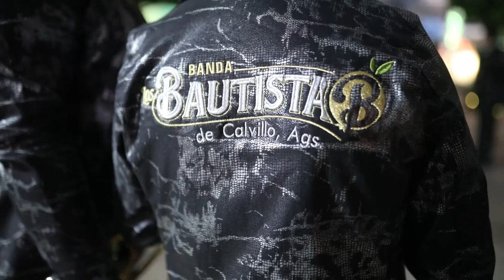Con todos menos conmigo VIDEO OFICIAL - Banda Los Bautista - Calvillo Ags. (Álbum Para ti con amor)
Bienvenidos al canal oficial de "Banda los Bautista" de Calvillo, Aguascalientes.
¡Sigue nuestra trayectoria de 24 años de experiencia y juventud, la combinación perfecta, para que goces, cantes y bailes con nuestra música!